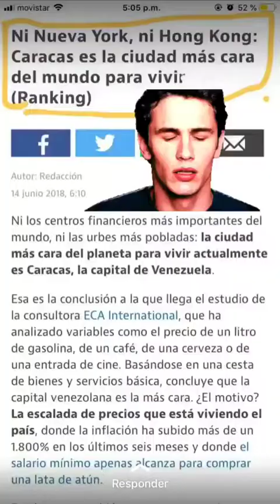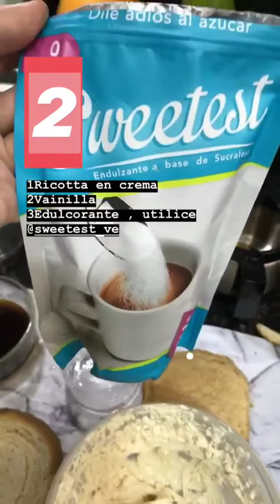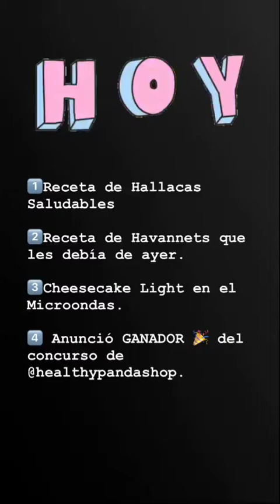DANIELLA MUJICA @DANIELITARECETASLIGHT INSTAGRAM STORIES COMPILATION 16 DE NOVIEMBRE DEL 2018